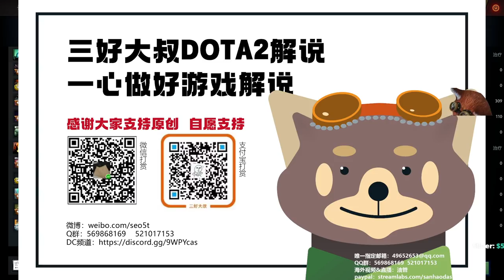刷的比萧瑟还快？学会了这刷钱A过去就赢啦【三好大叔Dota2】